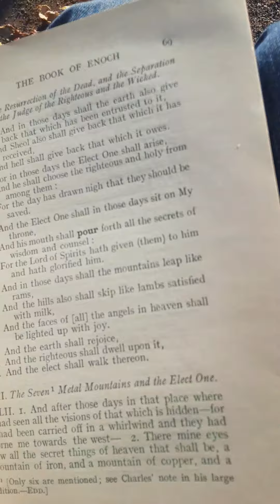Psalm85:9Surely His salvation is nigh them that fear Him; that glory may dwell in our land.Psalm86:5